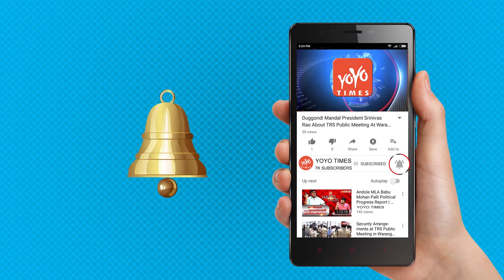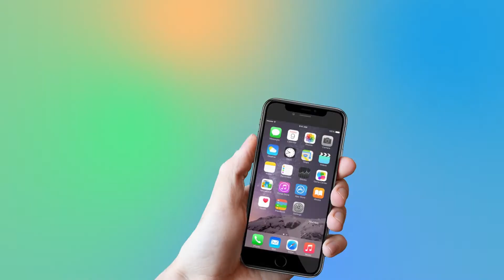Is This The Story Of RRR Ram Charan-Jr.Ntr’s Multistarrer..? | SS Rajamouli | YOYO Times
RRR Ram Charan-Jr.Ntr’s Story Is Out Look Here
the film deals with the story of two guys in two different time periods. While one part of the film takes places in the 1940s, independent era, and then in 2018, the modern day. And here is another important aspect leaked out regarding the film which is doing rounds in Film Nagar now. the film has Ram Charan and NTR playing societally opposite in status. While Charan is a rich man in the 40s, NTR is a poor chap then. And in 2018, Charan will be born in a poor mass family, while NTR will be seen as a rich guy. That's the primary crux of the theme, have to see how stunningly Rajamouli is going to carve this film as RRR is likely to have a pan-Indian release on the same date.